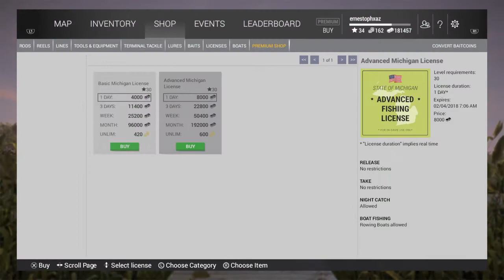FISHING PLANET money farming Michigan PIKE